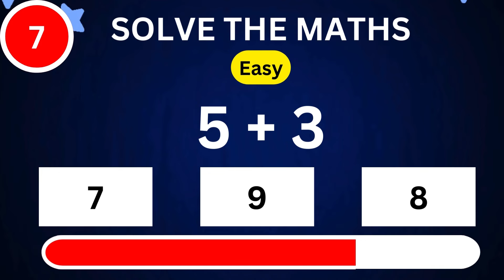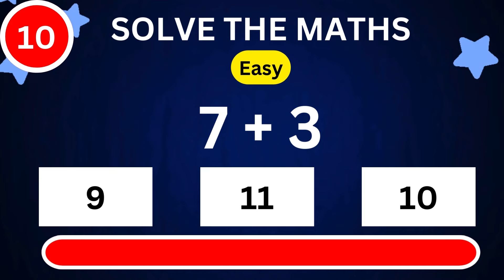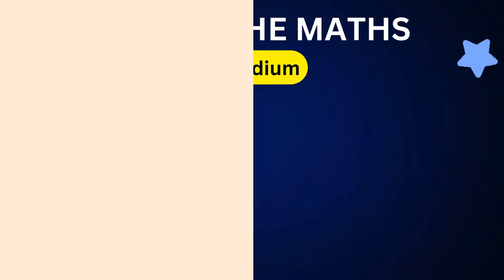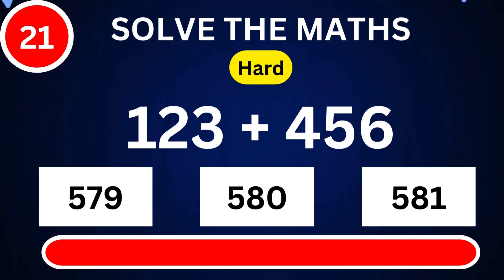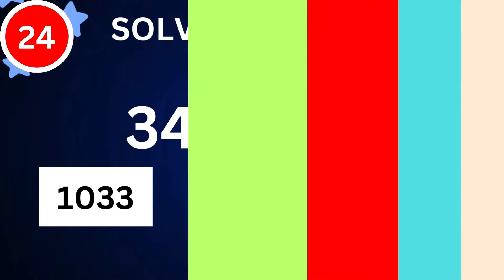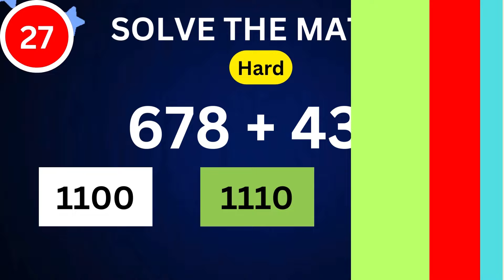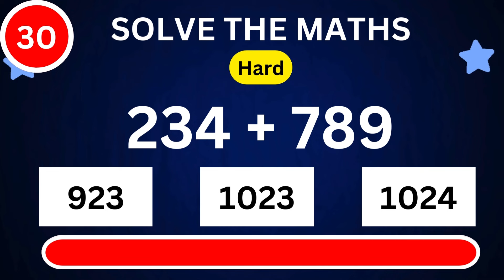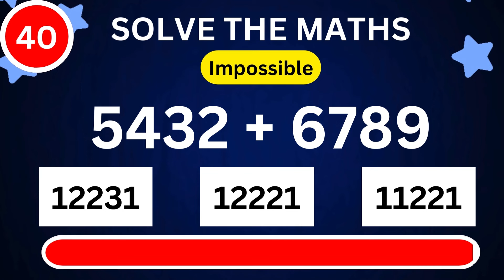🎉 CAN YOU CRACK THIS MATH QUIZ? 🎉 ADDITION. EASY, MEDIUM, HARD AND IMPOSSIBLE LEVEL? XYZ FUN QUIZ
CAN YOU CRACK THIS MATH QUIZ? ADDITION. EASY, MEDIUM, HARD AND IMPOSSIBLE LEVEL?

🎉 Welcome to XYZ Fun Quiz! 🎉

Are you ready to challenge your math skills? Dive into our latest video, "CAN YOU CRACK THIS MATH QUIZ? ADDITION. EASY, MEDIUM, HARD AND IMPOSSIBLE LEVEL?" 📚✏️

Test your addition abilities across four exciting levels: Easy, Medium, Hard, and Impossible! This quiz is perfect for all ages and skill levels, making learning math fun and engaging. Whether you're a math enthusiast or just looking for a brain workout, this video has something for everyone.

🔢 Easy Level: Simple 1-digit additions to get you started. 🔢 Medium Level: More complex 2-digit additions to test your skills. 🔢 Hard Level: Challenging 3-digit additions to push your limits. 🔢 Impossible Level: Mind-bending 4-digit additions for the ultimate test!